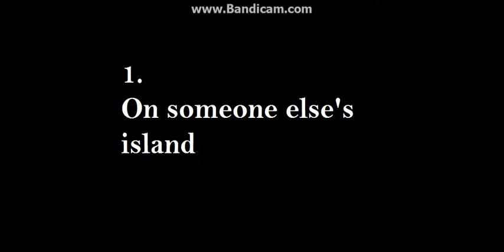A Noob in Minecraft | A noob in skyblock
Remember my old Noob Vs Pro videos? Well, I am continuing those type of videos. You guys loved them, so why not bring them back. But this time, on their own! They do whatever they want to get better at minecraft! :)